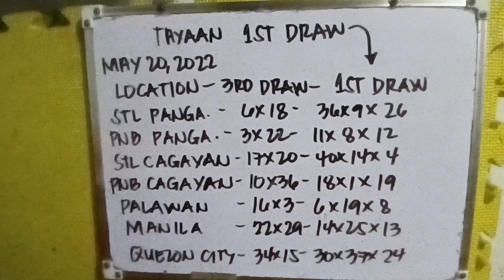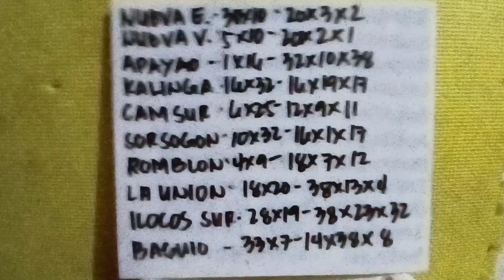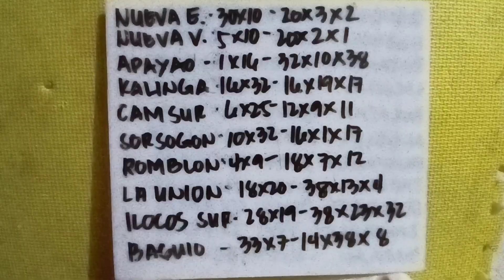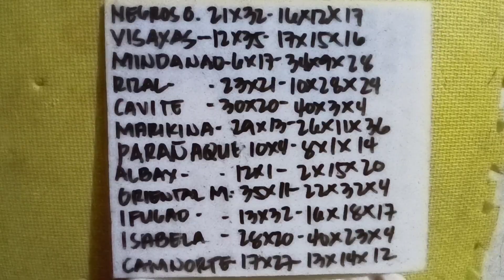STL/PNB NATIONWIDE SUMADA SA BINULA 1ST DRAW,2ND DRAW,3RD DRAW. ALL DAY IN MAY 20, 2022.